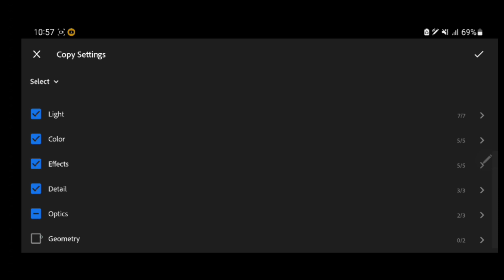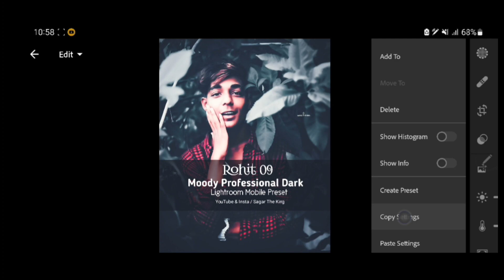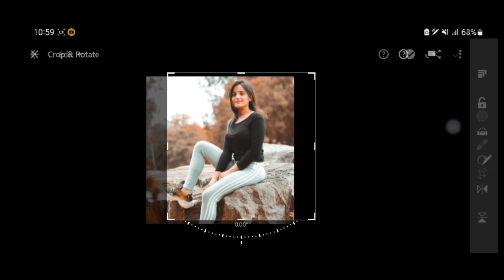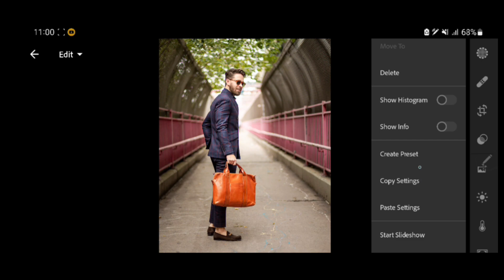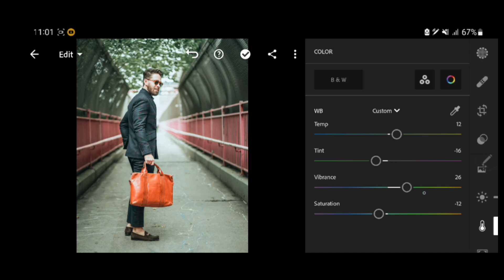🔥 5 Amazing Lightroom Mobile Presets| Free Download Presets - Sagar The King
So Guy's  plz keep support me

This Video Is Only For Enjoy Tips poses purpose .